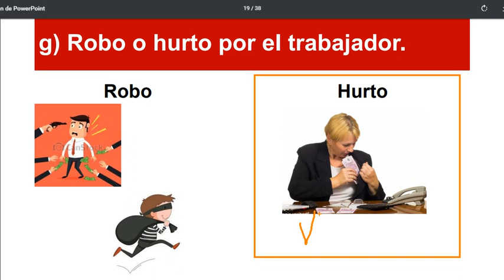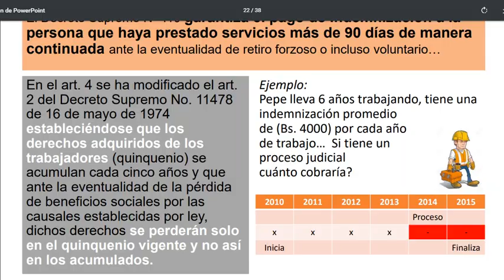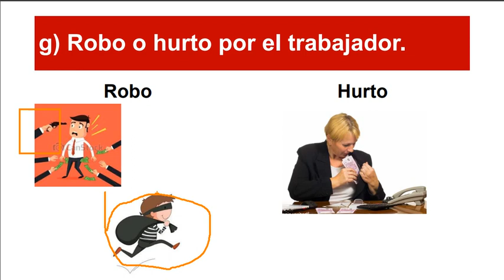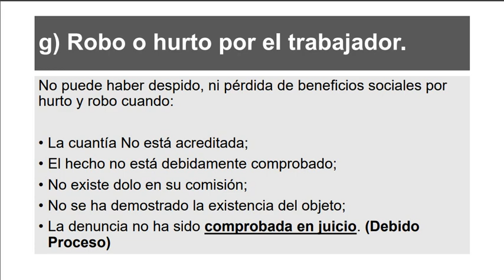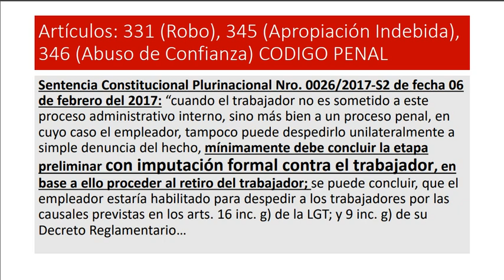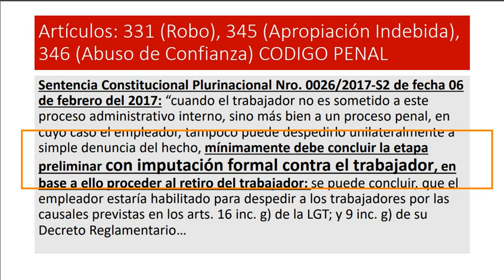Despidos del trabajador por robo o hurto.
Te explicamos un poco sobre despidos del trabajador vía legal.
Si quieres aprender más sobre este tema, solicita información en este
EICAP: Calidad e Innovación en Enseñanza.